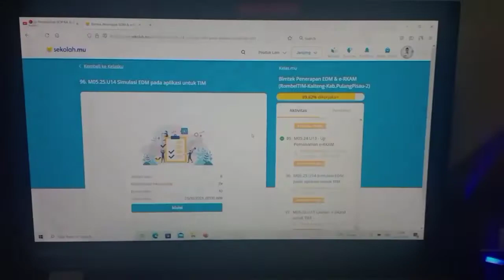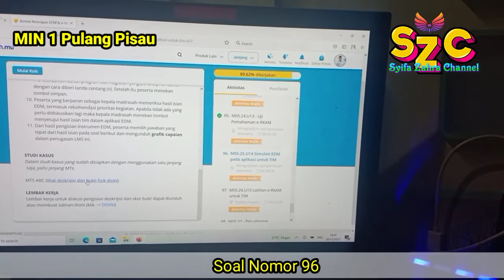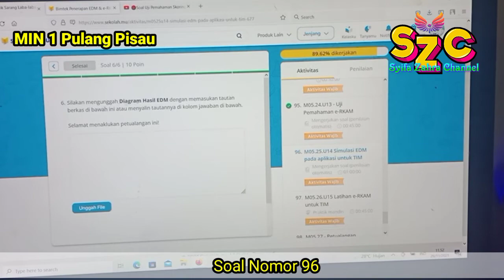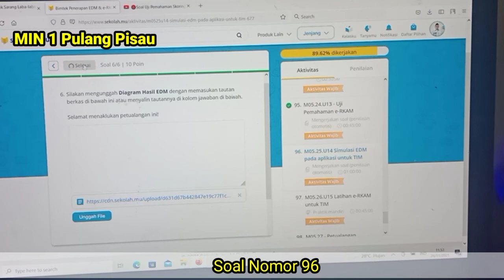🔴 Simulasi EDM pada Aplikasi Untuk TIM || Soal Nomor 96